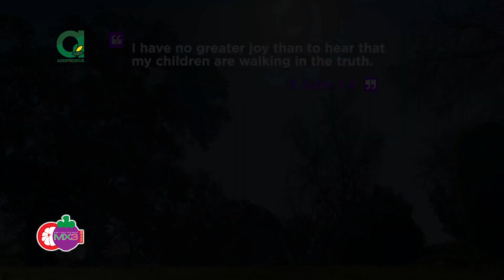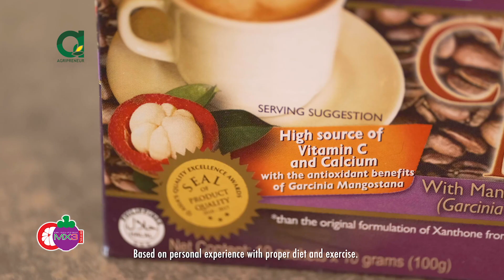Ang Kwento ni Nurse Marc Gebala sa Amerika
Panuorin natin ang extraordinaryong kwento ni Marc Gebala, isang Pilipinong nurse sa Amerika.

TIMECODES:
00:00 Introduction
00:16 Ang Kwento ni Nurse Marc Gebala sa Amerika